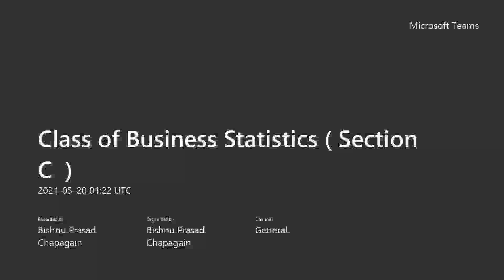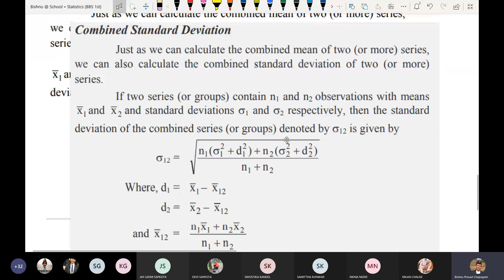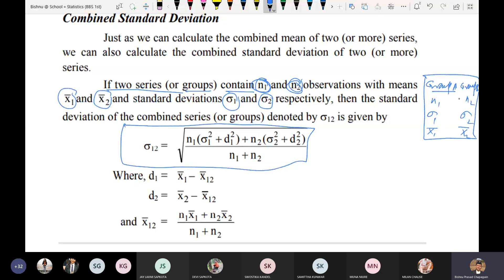Combined standard Deviation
This video is related to the BBS 1st year's  Statistics